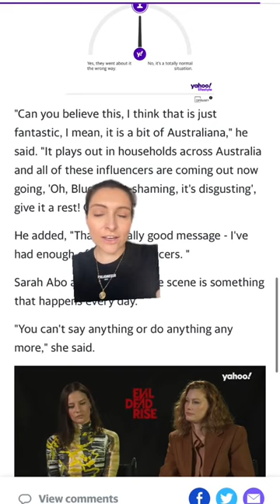Karl Stefanovic defends controversial Bluey 'fat-shaming' episode